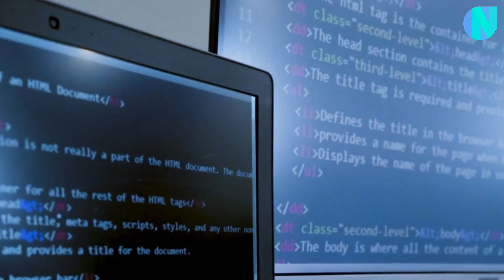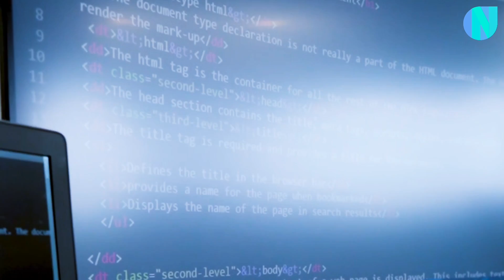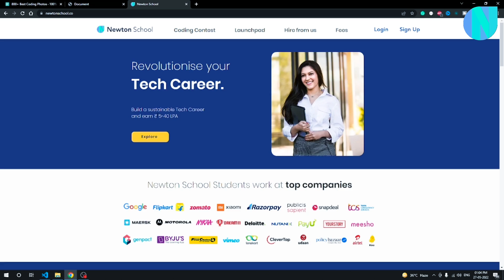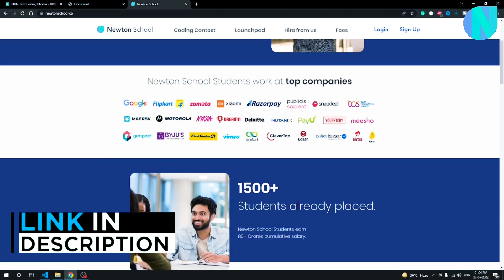How to Learn Code Fast !! This thing actually works 🔥🔥🔥🔥 | Newton School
This video is all about how you can learn to code faster and effectively. If you are a beginner and want to learn code fast and effectively this video is all for you. In this video, I have shared some pro tips that you need to pay attention to if you are willing to learn code in a faster way.